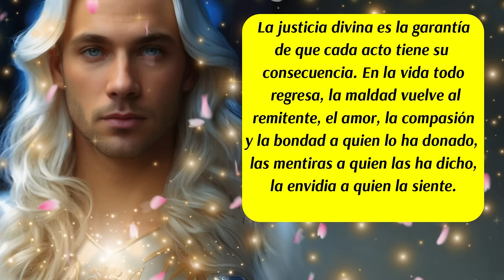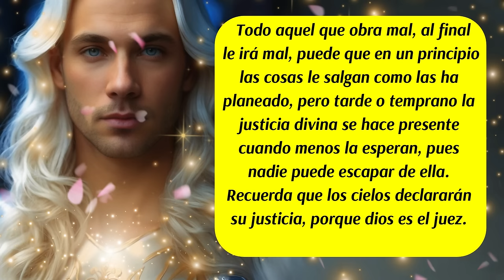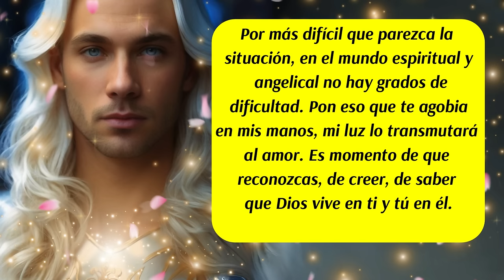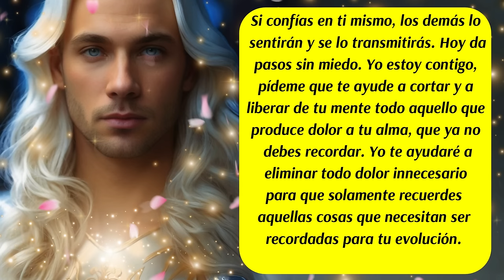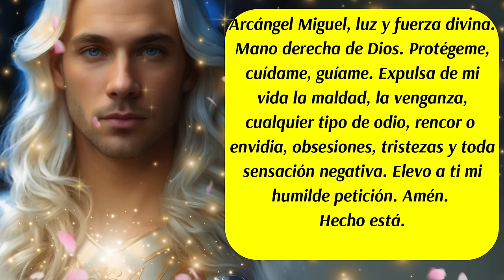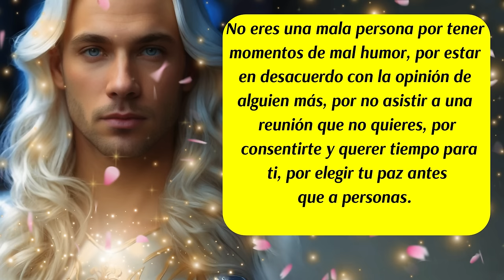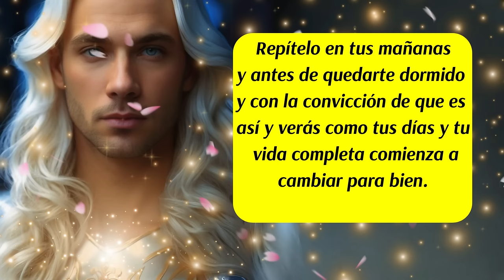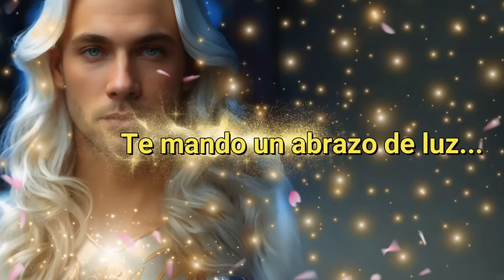💌No estás solo, Dios pelea batallas por ti🚨Arcángel Miguel reparte justicia en tu vida💙⚔ángeles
✅Este canal es para ti y pensado en ti, vive con la absoluta certeza de que aquello que deseas ya existe y está buscando el modo de manifestarse con la asistencia y ayuda de los ángeles, arcángeles, guías espirituales y maestros ascendidos.  Que cada día de tu vida cuente desde el amor,  la armonía, el equilibrio y la gratitud.

✅ISRC: USUAN1500024
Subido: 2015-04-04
✅Link de la página